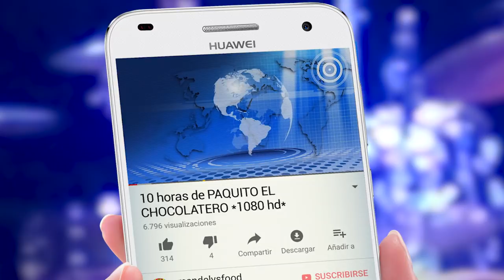DESMADRE en el MERCADO (Tailandia)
Mandel prueba todo lo que encuentra a su paso en este mercado de Tailandia, montado solo durante unos días. Hay que aprovecharlo!

Mis redes

Todos los mercados

• Mandel no guarda relación alguna con ninguno de los restaurantes o marcas que aparecen sus vídeos.

Música

«TRAINING MODE! Motivating Game Pop Music» by HeatleyBros
«We're the Resistors» by Eric Skiff (ericskiff.com)
«News theme 1» by Jasón Shaw (audionautix.com)
«Chibi Ninja» by Eric Skiff